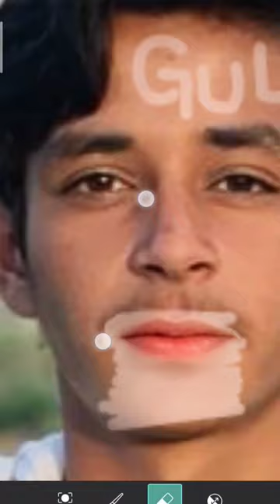Full HD smoth photo editing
viral
viewes kaisy barhaye
views bar and grill houston
views bar detroit
reviews kaiser permanente
reviews kaiser health insurance
views vagaro
v's barbershop katy tx
bar-kays propositions
youtube par views kaise badhaye
views at twenty5 menu
views in brea
0 views on youtube
4 views on baptism
4 valleys bahai
4 views
6 views
7 valleys bahai
7 views
9 views
viewes kaisy barhaye
views bar detroit
reviews kaiser permanente
views vagaro
bar-kays propositions
views in brea
0 views on youtube
4 views on baptism
4 valleys bahai
4 views
6 views
7 valleys bahai
7 views
9 views
10k views
20k views
100k views
viewes kaisy barhaye
views bar detroit
reviews kaiser permanente
views vagaro
bar-kays propositions
views in brea
0 views on youtube
4 views on baptism
4 valleys bahai
4 views
6 views
7 valleys bahai
7 views
9 views
viewes kaisy barhaye
views bar detroit
reviews kaiser permanente
views vagaro
bar-kays propositions
views in brea
0 views on youtube
4 views on baptism
4 valleys bahai
4 views
6 views
7 valleys bahai
7 views
9 views
10k views
20k views
100k views
2M views
2.6M views
8M views
10M views
100M views